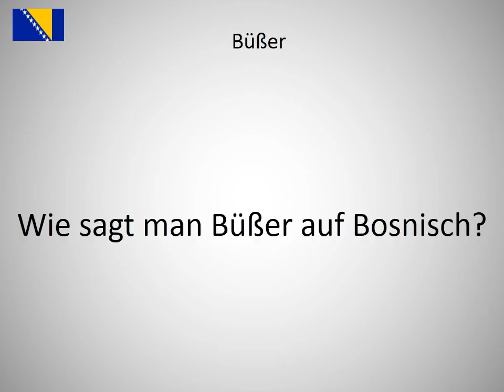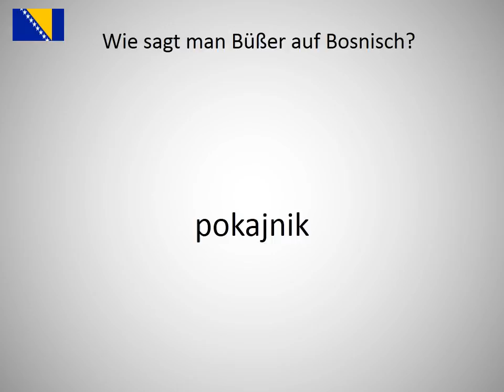Wie sagt man Büßer auf Bosnisch?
Wie sagt man Büßer  auf Bosnisch? Lerne die Aussprache von Büßer !